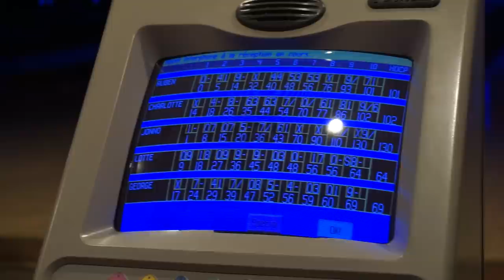WEEKENDJE WEG! | VLOG #50 | Charlotte Blitzblum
• VIDEO INFO •
Roze 'zen' trui: Bershka
Waar we waren: Malmedy. Ardennen; België.

Charlotte Blitzblum
Passeerdersgracht 18
1016 XH Amsterdam

• ALGEMENE INFO •
174 cm lang.